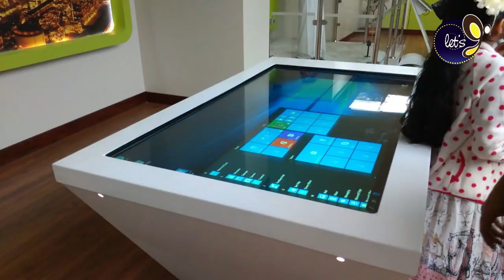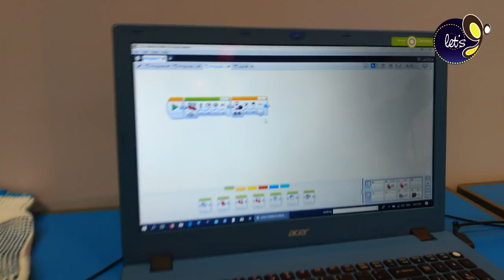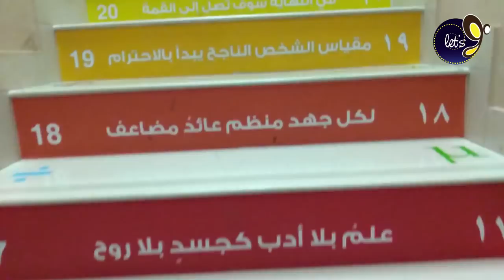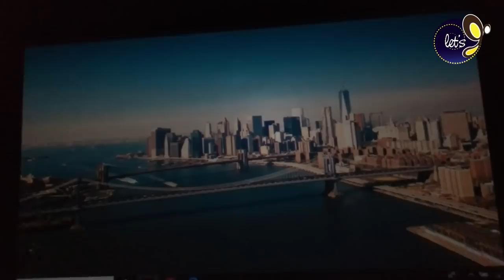Discover-Engineers week 2019,Jubail(Saudi Arabia) | vlog-6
Here's the vlog on the event-DISCOVER, conducted by Royal Commission of Jubail as a part of Engineers Week @Knowledge and creativity center.

It was an amazing event.Do show this to your kids too.

Leave your comments for me.

Luv,
Meenooos